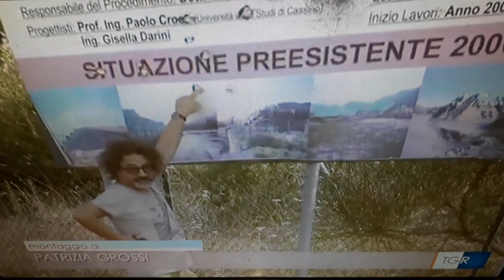Si continua a coltivare nell'area inquinata dei Cassino